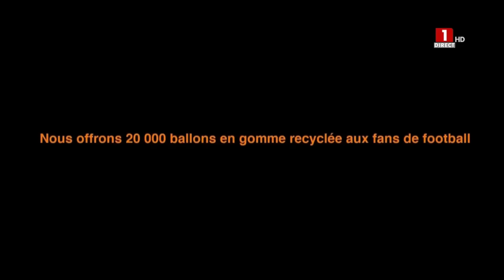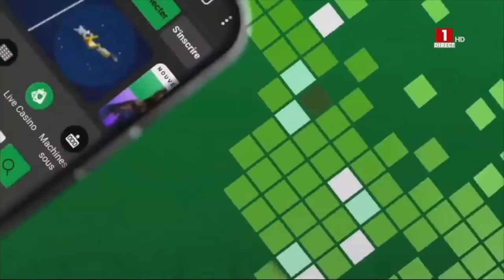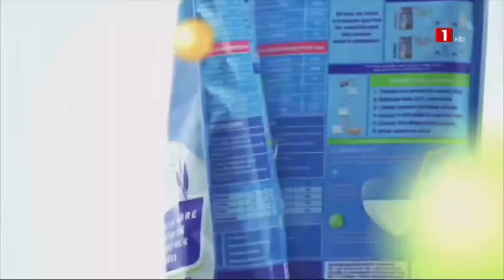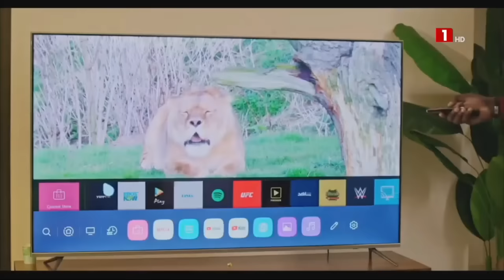Demi Finale Sénégal vs Burkina Faso 2022